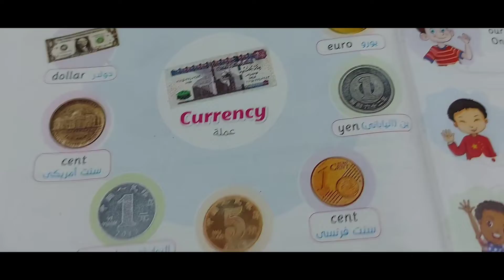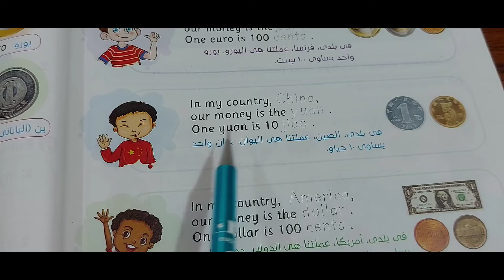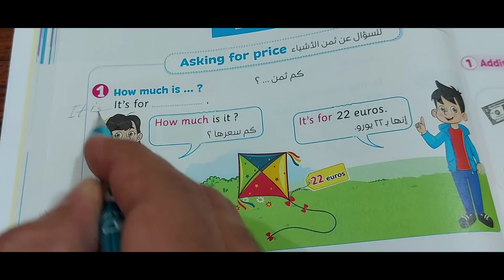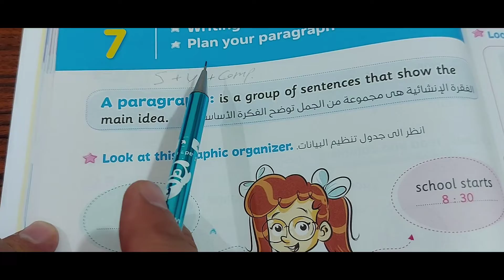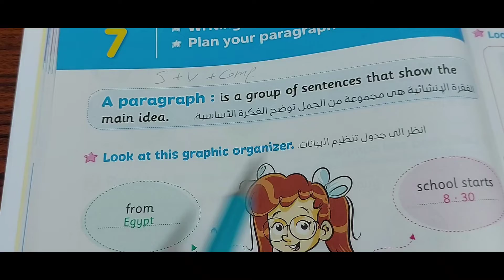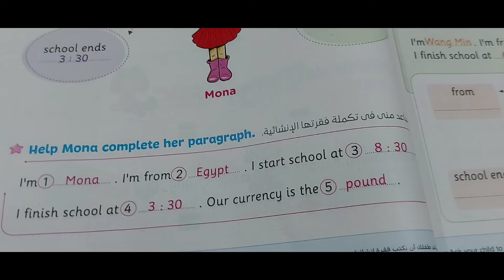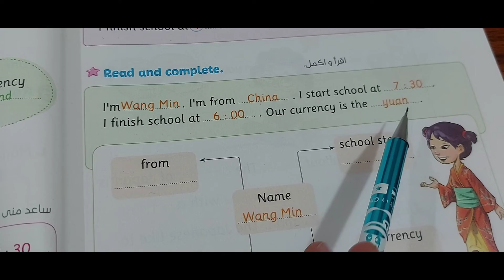الصف الثالث الابتدائي منهج Connect 3 الفصل الدراسي الثاني الوحدة السابعه الدرس 6&7 ملخص المعاصر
الصف الثالث الابتدائي منهج Connect 3 الوحدة السابعه الفصل الدراسي الثاني الدرس 6&7 ملخص المعاصر